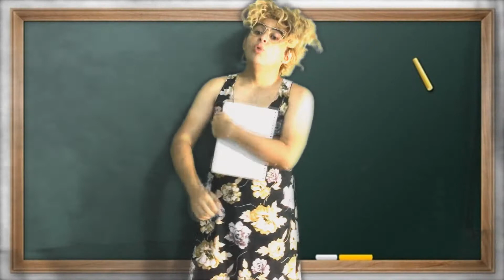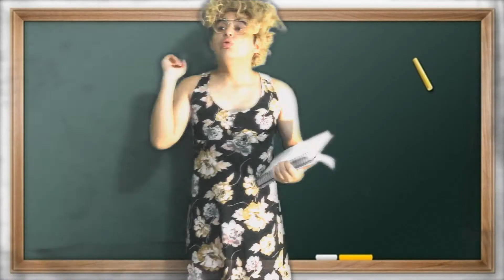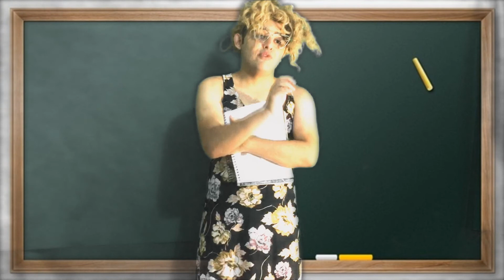ANITTA, LEXA, LUÍSA SONZA E MC REBECCA NA ESCOLA!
Meu insta: @matheuszudo

Anitta - Contatinho
Anitta - Some que ele vem atrás
Anitta - Cobertor
Anitta - Little Square
Lexa - Posso ser
Lexa - Ultima Moda
Lexa - Só Depois Do Carnaval
Lexa - Chama Ela
Luísa Sonza - Boa Menina
Luísa Sonza - Garupa
MC Rebecca - Coça de Rebecca
MC Rebecca - Ao som do 150